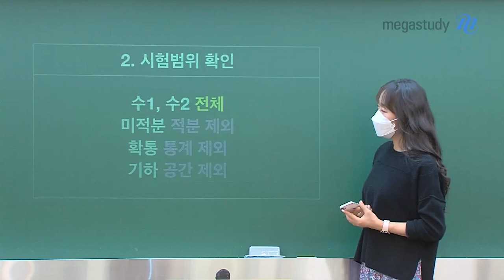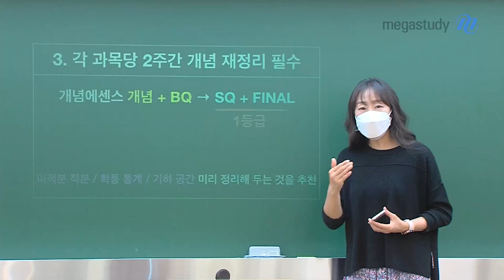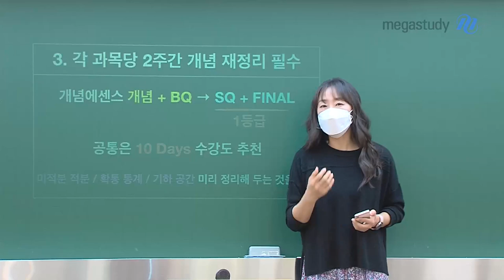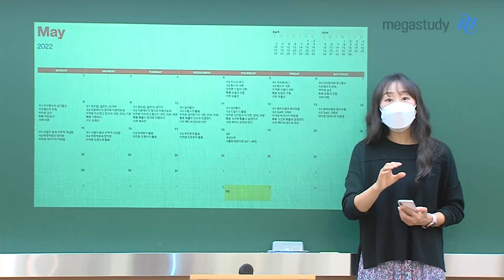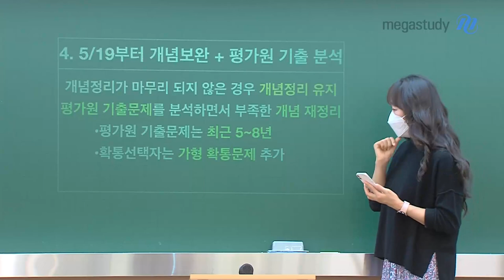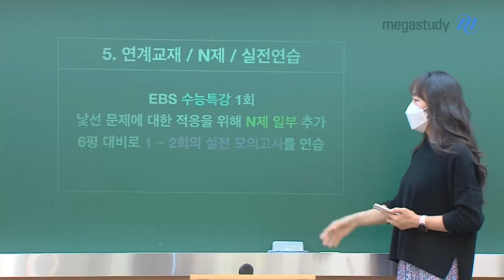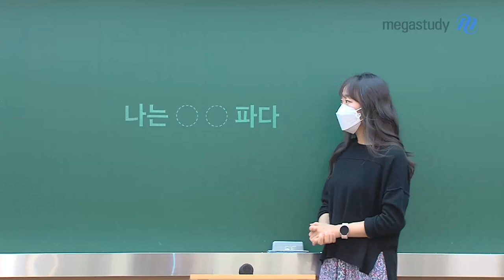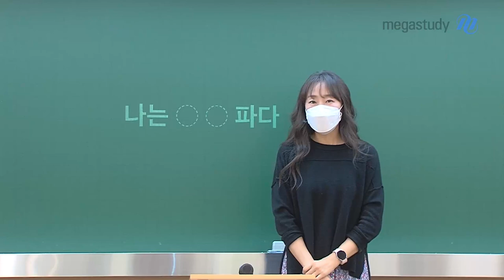[메가스터디] 수학 오르새쌤 - 6평대비 5주전략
이제 6월 모평까지 딱! 5주가 남았습니다

남은 5주 동안 어떻게 체계적으로 공부해야 할 지
오르새 선생님 수강생을 위한
5주 수학 공부 전략을 공개합니다

[오르새 선생님이 안내하는 모평 대비 전략]

1. 6월 모평 대비 수학 시험범위 확인

2. 각 과목당 2주간 개념 재정리 필수!

3. 5/19일 부터 개념보완+기출분석 시작

4. 연계교재 / N제 / 실전연습

5주 기간, 수시러든 정시러든
강한 의지를 가지고 시험을 잘 볼 수 있도록 합시다!!

※ 공부 계획표는 오르새 선생님의  메가캐스트에서  다운받아 확인하실수 있습니다!

- 수학영역 오르새 선생님을 더 알고 싶다면?